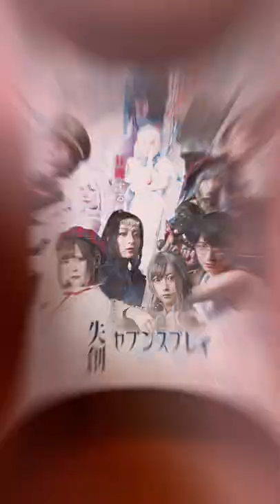共創演劇#1『失創セブンスプレイ』ビジュアルムービーvol.1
動画制作：響木玻璃

共創演劇#1『失創セブンスプレイ』
脚本・演出：田島聖也
主題歌・劇中歌作曲：暁
振付：井上四葉　森屋美憂
殺陣：小菅達也　飯塚慎哉
企画/総合プロデュース：渥美千春
主催：株式会社リジュエ

2022年9月21日（水）〜9月25日（日）全8ステージ@新宿村LIVE

【出演】
相川なつ　青木志隠　和泉柚那
岩永亮介　岩辺浩紀　沖田桃果
小栗諒　久木田かな子　隈本秋生
齋藤梨紗子　澤田真里愛
三本木大輔　シミズアスナ
下薗あいり　城妃美伶　鈴木南
住永侑太　武井雷俊　田中宏輝
土矢兼久　七瀬葵　西野渚保美
西山康平　原陽菜　針谷早織
古沢朋恵　松田浩毅　宮崎卓真
村上拓哉　持田千妃来
横道侑里　和世レオ

※共創演劇とは…
お客さんも俳優もスタッフも、みんなで共に創る「大人の文化祭」
企画立案段階から公演作りの全過程を公開し、
運営とお客さんとが共に公演を創り上げていく、
全く新しい演劇創作エンターテイメント。